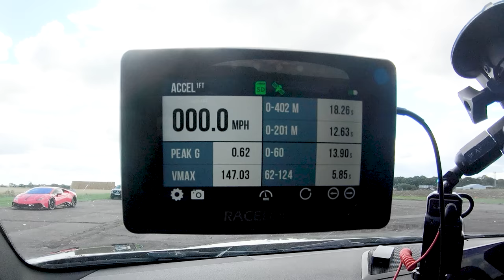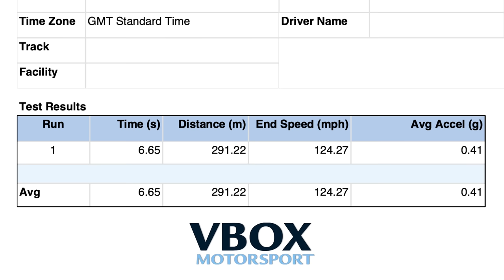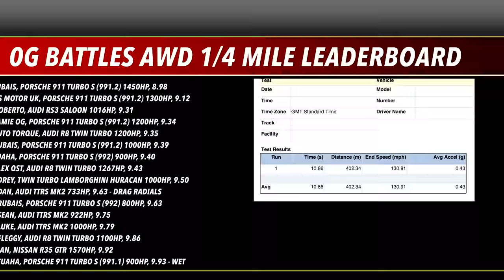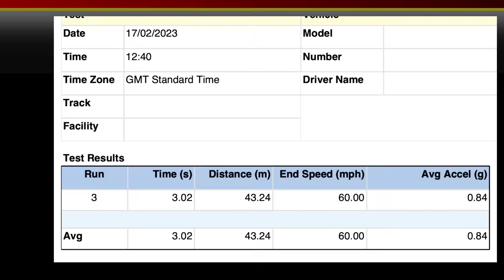TUNER vs SUPER CAR.. 700HP IMPREZA WRX STI vs 610HP AUDI R8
FOR SICK DISCOUNTS, MAD GIVEAWAYS, EXCLUSIVE LINK UPS AND MUCH MUCH MORE.. JOIN THE GASSED GANG TODAY!! 🏁🙌🏽

FOLLOW THE OWNERS!